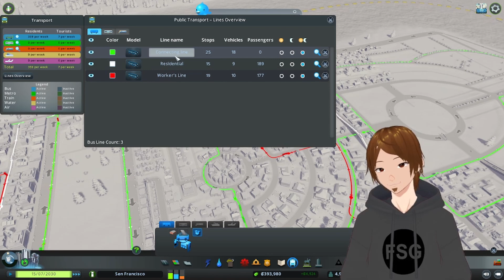I bought a private island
Expanding my lands with a new addition on the waters. I bought an island to establish the capitol of Sen Francisco City. And I built the third residential district for the new residents in this episode.